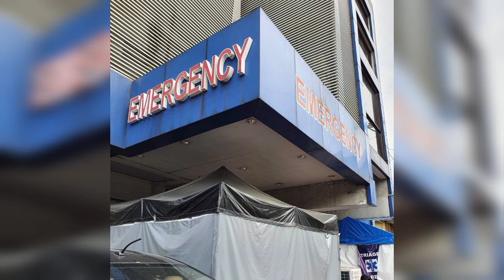My Dad's Journey Ep.3(chemo n radiation) | hot schedules Chemo therapy treatment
hot schedules